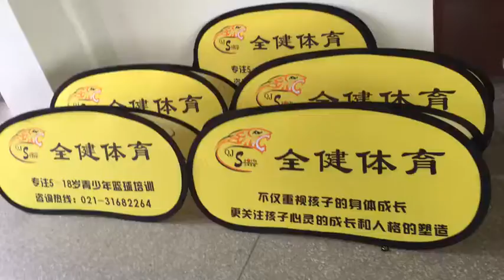Wind resistance waterproof A frame pop up stand banner for outdoor decoration